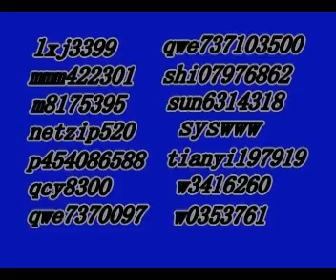爆爆王 廿四式（上）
泡泡堂爆爆王天国神族独门秘笈，必杀廿四式上集，作者：陈国安 QQ：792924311 一區：kwaiyau123